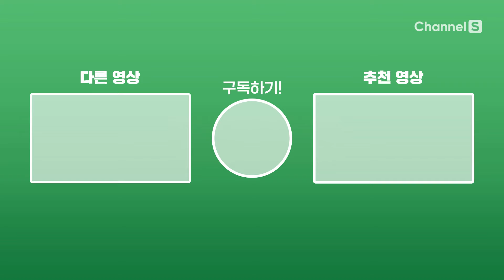[아이엠그라운드] 노력하는 예능 천재, 유느님의 12제자 광희ㅣ캐릭터 티저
아이엠그라운드 자기소개 하기!
ㄴ 말실수를 하지만..그 누구보다 노력하는 예능 천재 광희

K-게임으로 전 세계 친구 만들기!
1월 23일 (화) 저녁 8시 30분 첫 방송